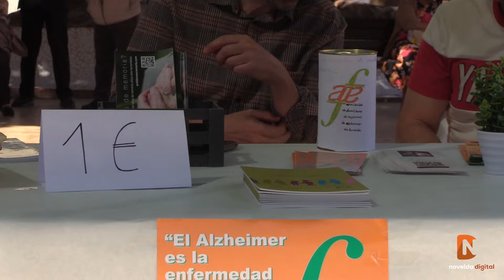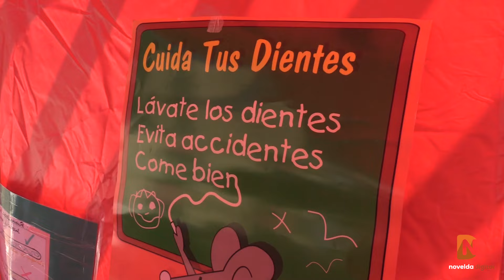Feria de la Salud 2024 Novelda Digital